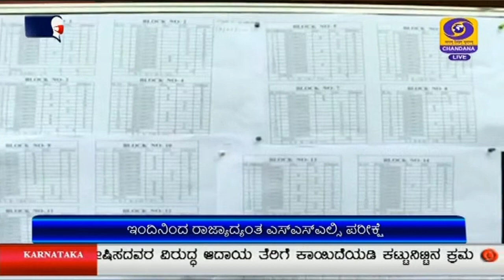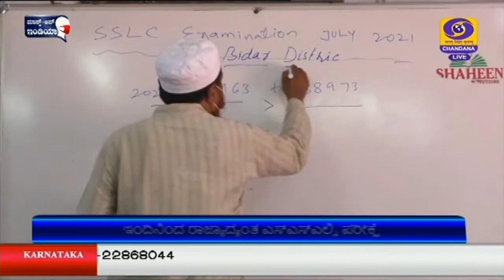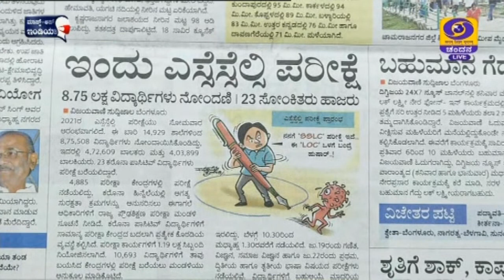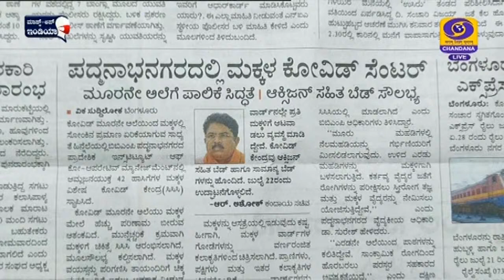DD CHANDANA NEWS.19.7.2021.11AM